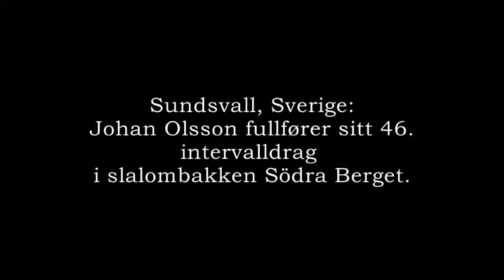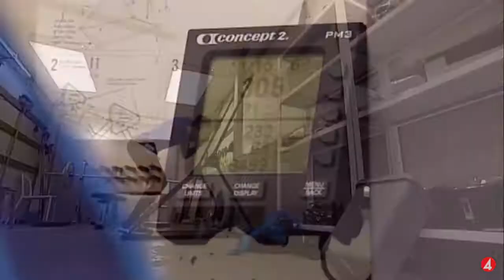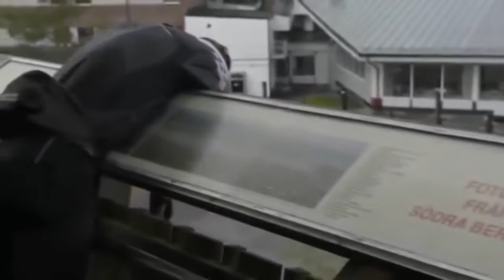Tribute to Johan Olsson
Songs used in the video:
Johan Arne Olsson (born 19 March 1980) is a Swedish cross-country skiing coach and former skier. He is a two-time Olympic champion who raced from 1998 to 2017. Olsson won five individual FIS Cross-Country World Cup victories and 2 additional podium finishes during his career.